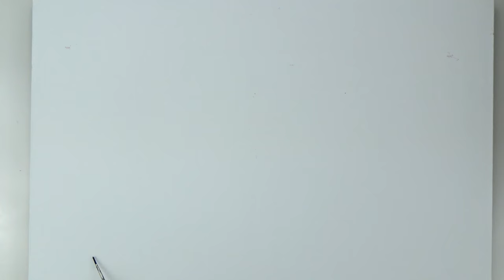Процесс рисования маслом и акриловыми красками в таймлапс «Морской пейзаж»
Мастер-класс рисования картины «Морской пейзаж» на холсте 40х60 масляными и акриловыми красками в режиме таймлапс. Художник показывает, как создается современное искусство в процессе.